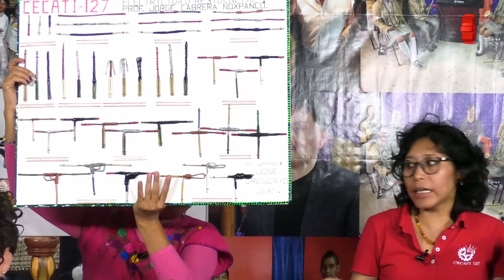Formación en acción/Programa Especial CECATI 127/20190809-CE1920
Formación en acción. Programa Especial Cecati 127. Conduce: Mtra Sara Guzmán e Invitada: Malinali Azucena Silva Pineda. Fecha de emisión: 01 de noviembre 2019. Este y otros programas los puedes ver Producciones con fines educativos a cargo del Lic. Ernesto Gutiérrez Garcés - Director General de Educación Secundaria Técnica en la CDMX.